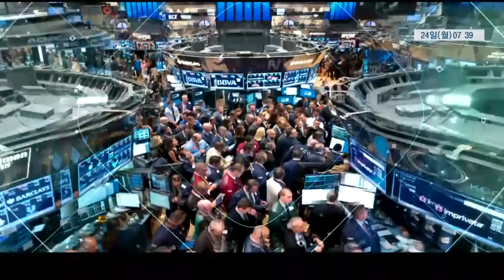[박제연의 글로벌인사이트] 프랑스 대선 1차 결과, 시장에 미칠 영향은?